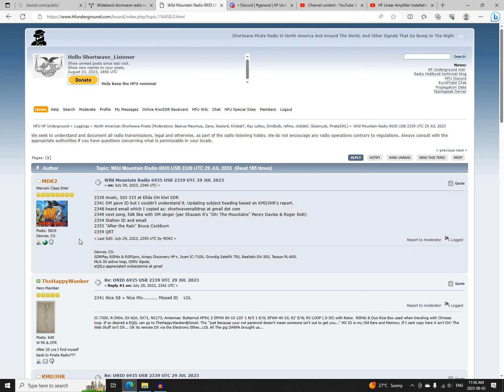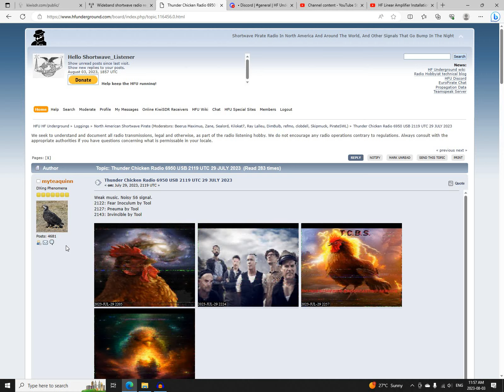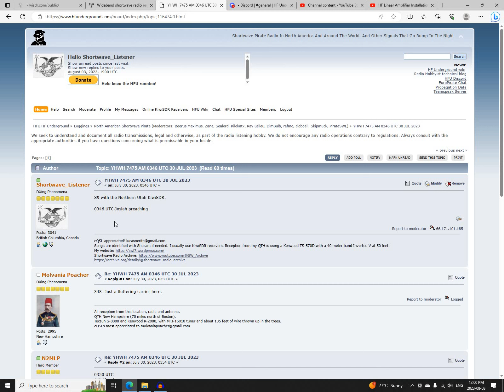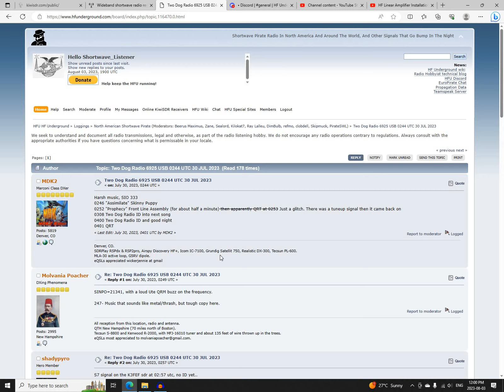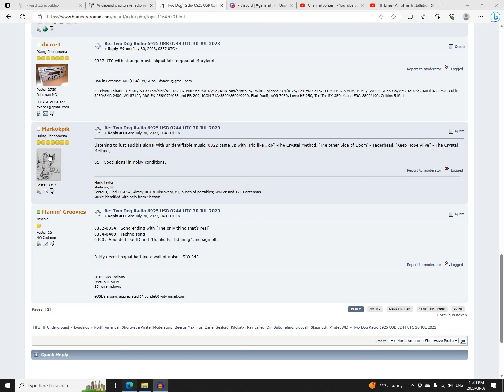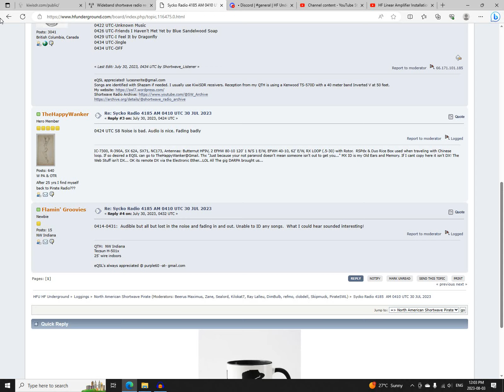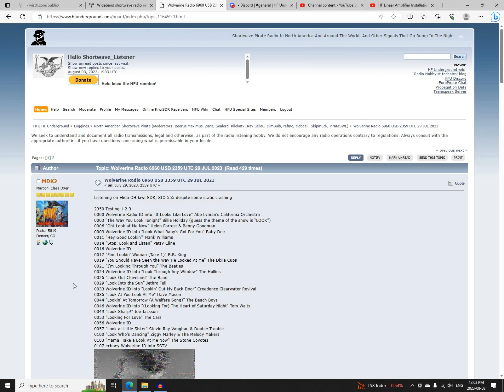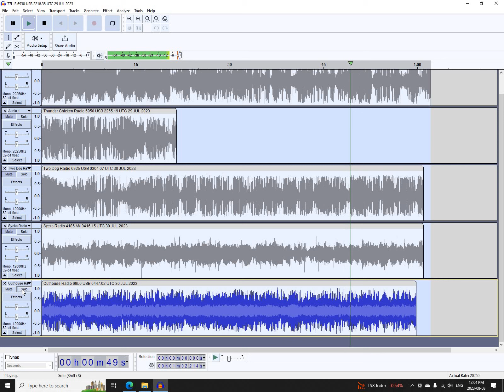Recap of Pirate Radio Activity Saturday 29 July 2023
Recap of North American Shortwave Pirate Radio Activity on Saturday 29 July, 2023. I do these videos on Fridays, Saturdays, Sundays, and occasionally weekdays with high amounts of activity. I also cover interesting weekday activity on Friday recaps. Please comment with your thoughts!